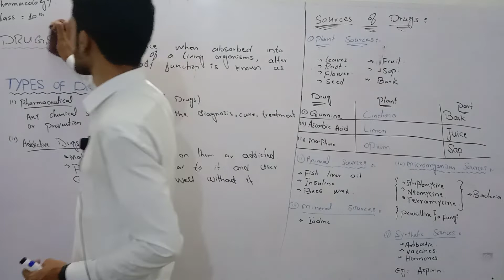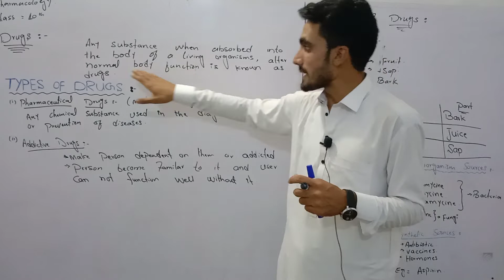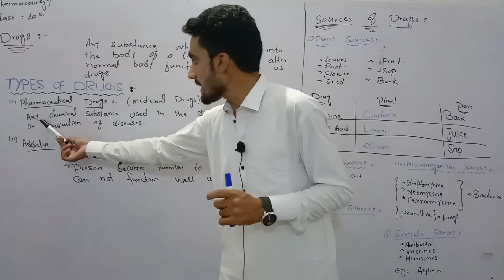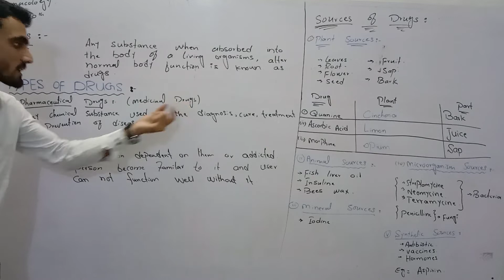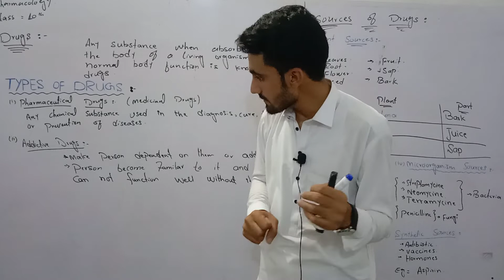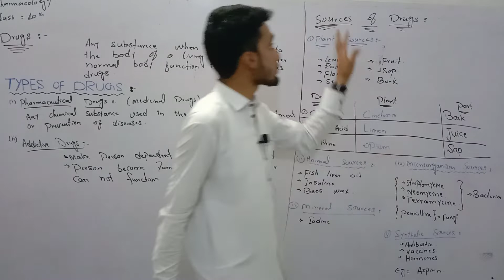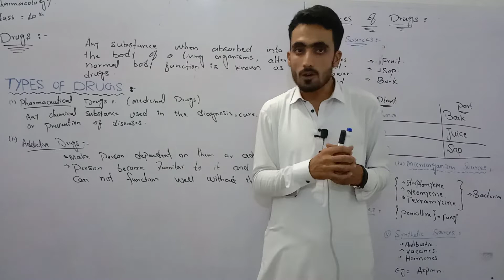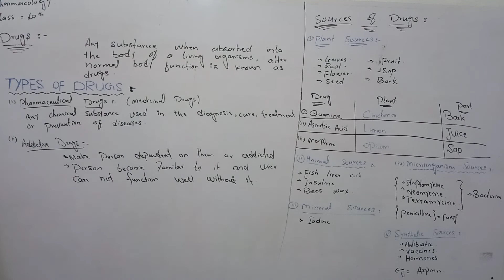Class 10 Biology - Pharmacology- Drugs Types of Drugs Medicinal drugs Addictive drugs